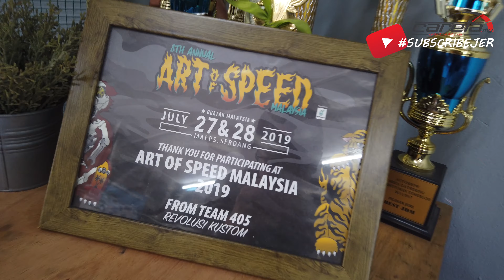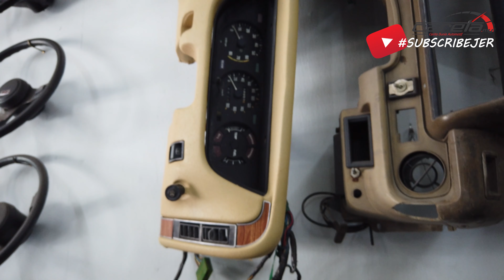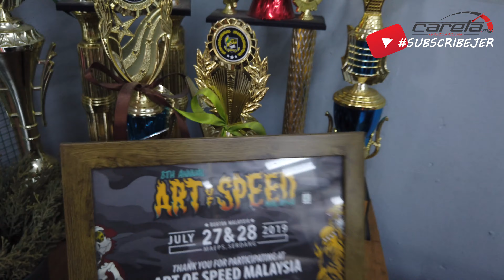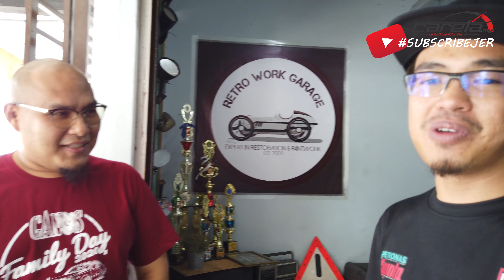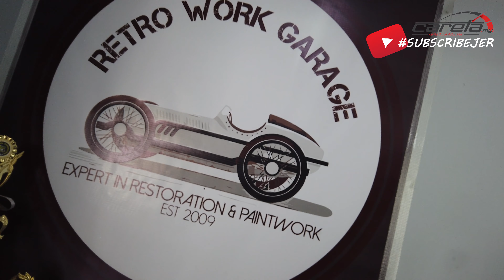Full restore kereta classic! - Retro Work Garage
Bukan biasa-biasa orang yang main kereta classic ni! Kalau korang rasa nak restore kereta korang sini adalah tempat yang sesuai untuk korang buat kereta korang.

Retro Work Garage
No. 17 , Jalan Dahlia 4, Saujana Utama 47000 Sungai Buloh, Selangor, Malaysia.